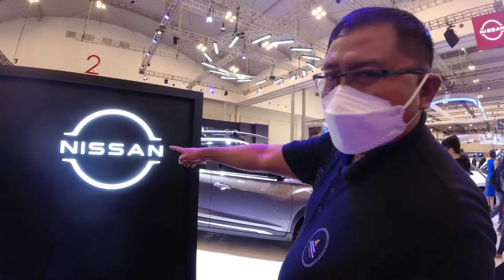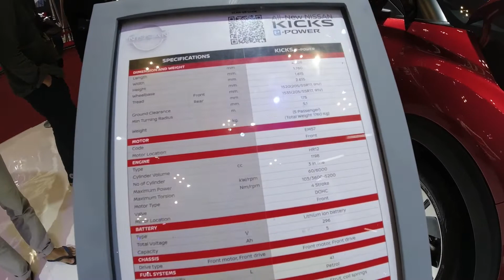Mobil Nissan Terbaru di Pameran GIIAS Jakarta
Pameran otomotif terbesar di Indonesia kembali digelar di Jakarta (ICE BSD Tangerang). pameran yang diselenggarakan oleh Gaikindo tersebut menampilkan berbagai produk dan mobil baru dari beberapa ATPM dan importir mobil serta diikuti oleh beberapa merk mobil seperti Toyota, Isuzu, Suzuki, Honda, BMW, KIA, Hyundai, Wuling dan lain lain. Beberapa dealer dan ATPM memamerkan beberapa varian dan produk baru andalan mereka seperti mobil konsep, mobil elektrik dan mobil hybrid. yuk kita saksikan liputan berbagai varian mobil baru di arena pameran Gaikindo GIIAS 2021 yang berlangsung dari tanggal 11 sd 21 Nopember 2021.